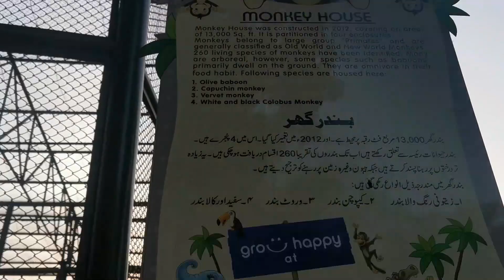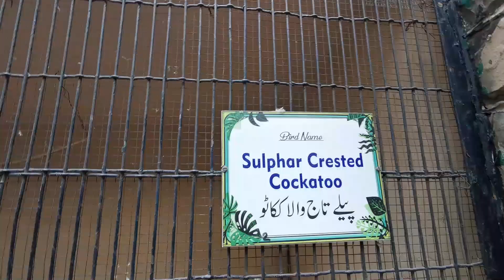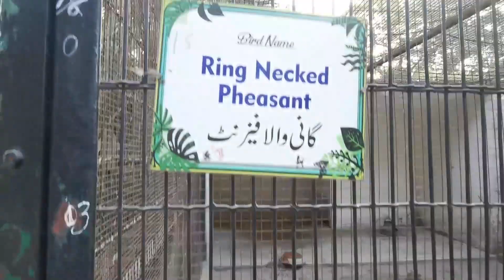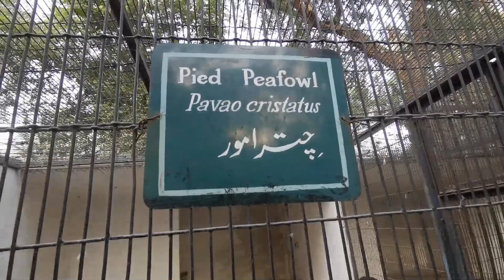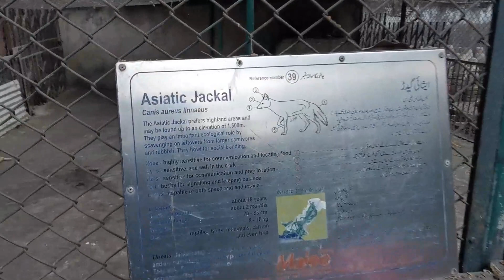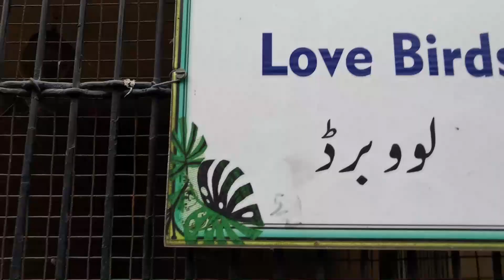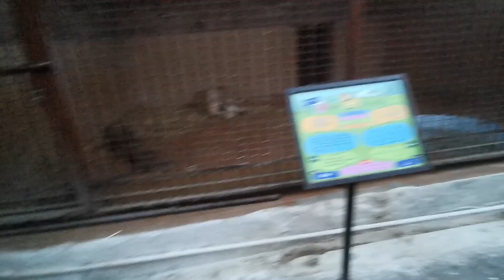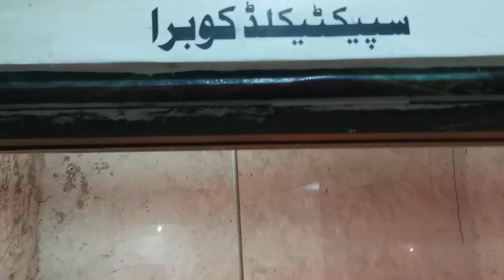Ibaaa Fatimah Abdul Hadi in Zoo